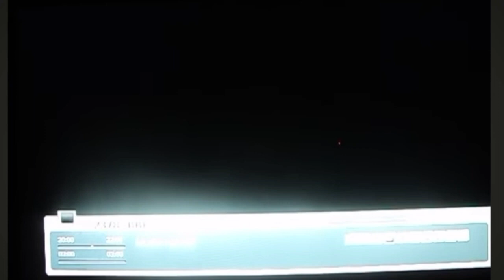BBF Music Tv Publicitet (2010)